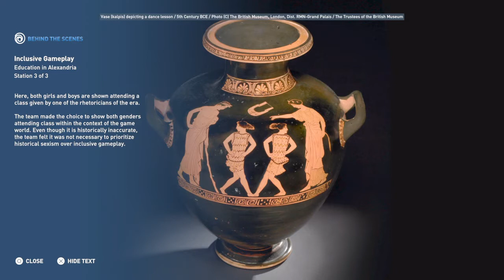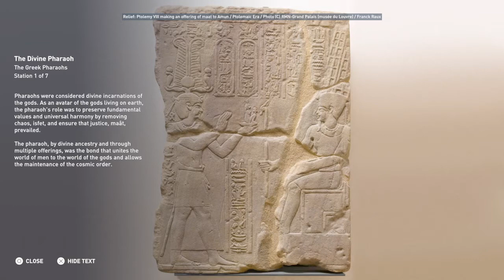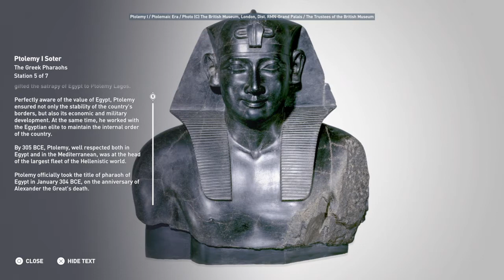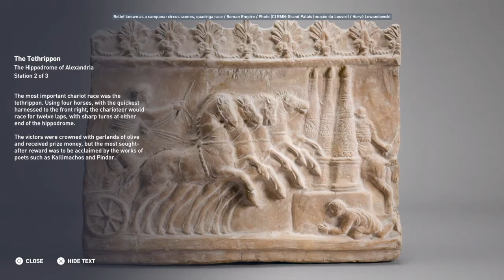A fascinating journey through the old Egyptian.-ALEXANDRIA 300 BCE Assassin's Creed® Origins